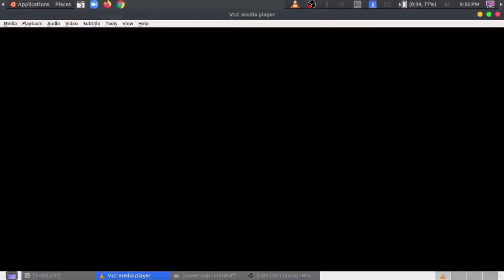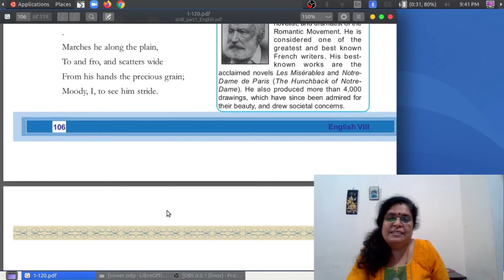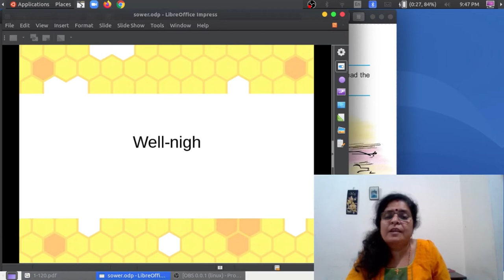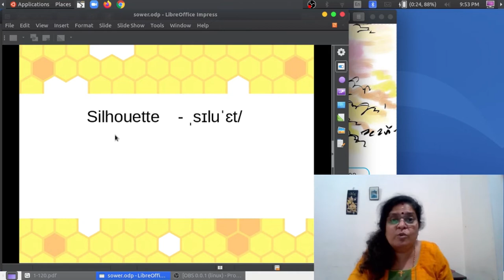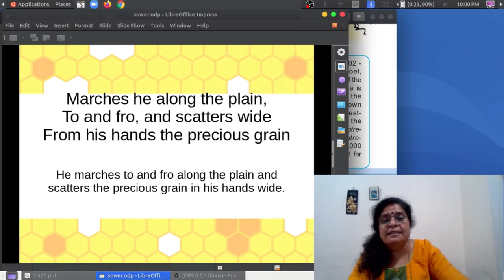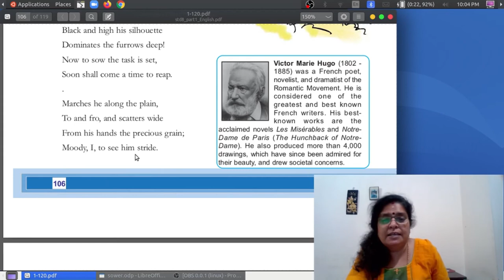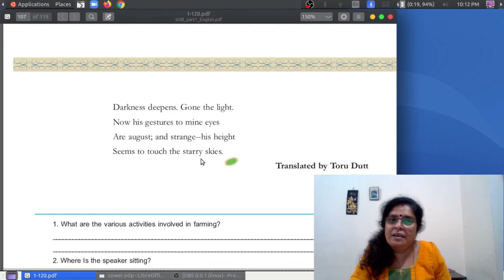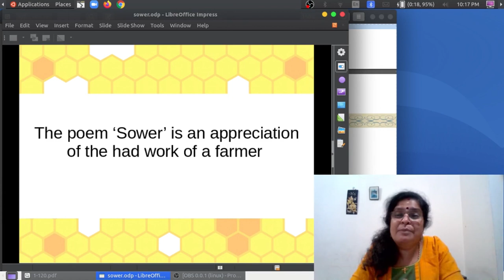STD 8: The Sower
attend the class